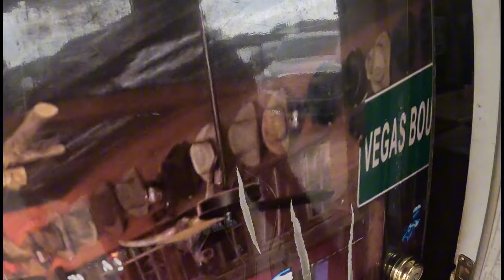The ending is worth the wait. I promise!